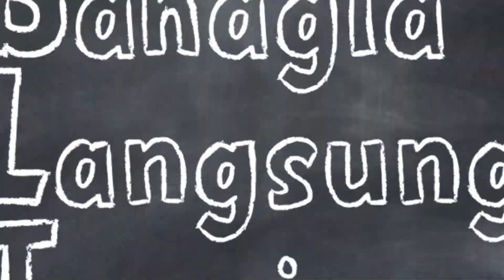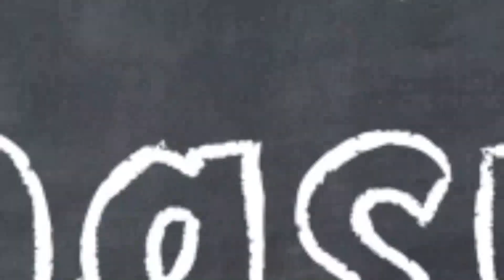Anwar Stress Harus Ingetin Adik Adik Untuk Gak Bocorin Jawaban! - BAHAGIA LANGSUNG TUNAI